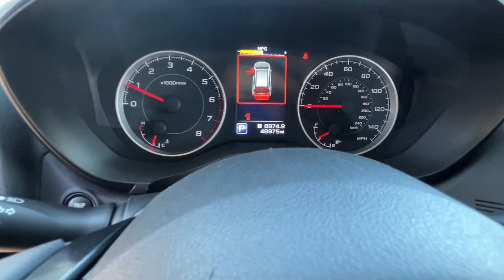2022 Subaru Ascent Onyx Edition NV Carson City, Reno, Lake Tahoe, Northern Nevada, Susanville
Pre-Owned 2022 Subaru Ascent Onyx Edition available at Michael Hohl Subaru located in 2910 S Carson St, Carson City, NV, 89701. Servicing the Carson City, Reno, Lake Tahoe, Northern Nevada, Susanville area.

Go home happy with the  2022  Subaru Ascent.  Create treasured family road trip memories in this comfortable, capable Ascent. Flexible seating and a host of creature comforts combine with advanced safety and infotainment features to help you make the journey a delight.  These are just some of the great options this vehicle comes with: Heated Steering Wheel
, Apple Carplay®/Android Auto®, Intelligent Auto on/off High Beams, Pre-Collision System, Wireless Charging Station, Lane Departure Warning, Panoramic Roof, Navigation System, Keyless Entry, All Wheel Drive. Enjoy every adventure in this capable Ascent. Come in for a fun and easy test drive. Our team will make it the best part of your day.